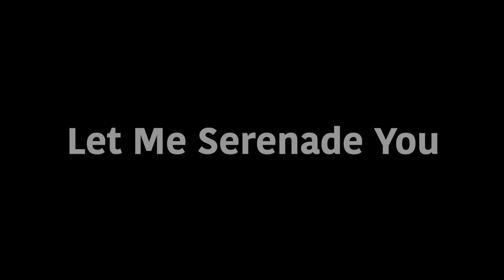"Let Me Serenade You" John Finley LIVE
From the Album SOUL SINGER on Vesuvius Music
"Let Me Serendade You" (composed by John. Finley)
John Finley (vocals)
Lou Pomanti (piano)
Danny Weis (guitar)
Joel Visentin (organ)
Rich Brown (bass)
Isaiah Gibbons (drums)
Alexander Brown (trumpet)
Alison Young (sax)
Recorded at Canterbury Music Company by Jeremey Darby and Julian Decorate
Video by: Fisher Media
Producers: Jaymz Bee and Lorenzo diGianfelice for VMI c. 2020

First recorded by Rhinoceros in 1968; became a hit single for Three Dog Night in the 70s. John takes it into its soul gospel roots.

Ce project a été rendu possible en partie grace au gouvernement du Canada.
FACTOR
THE FOUNDATION ASSISTING CANADIAN TALENT ON RECORDINGS
with support from Canada's Private Radio Broadcasters.